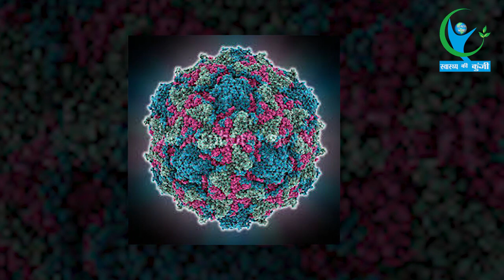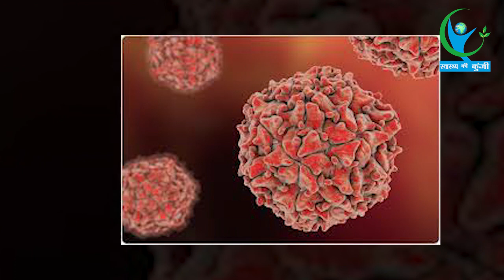सावधान! एक बार फिर लौट सकता है 'पोलियो वायरस' का खतरा, यूपी-महाराष्ट्र में अलर्ट हुआ जारी…